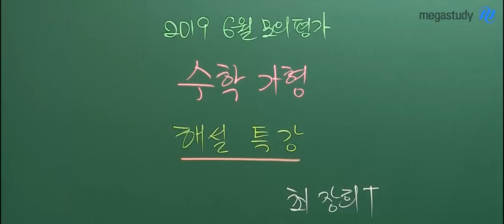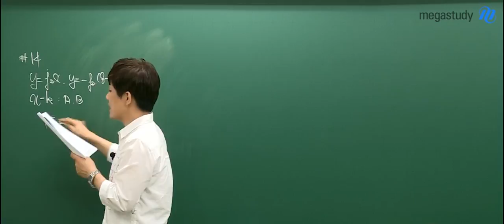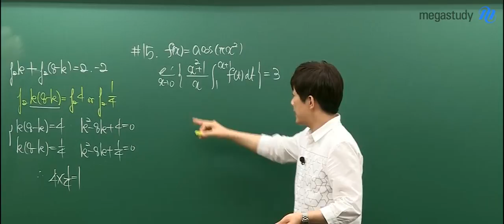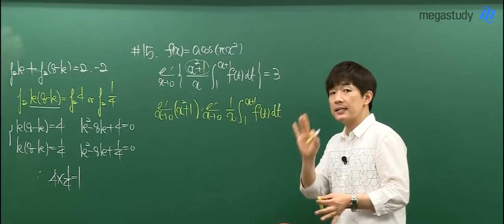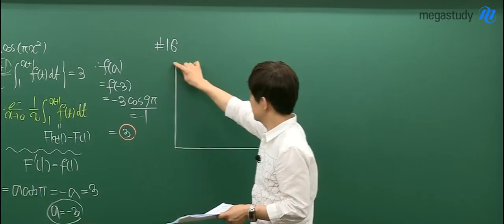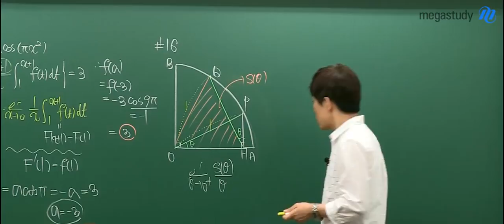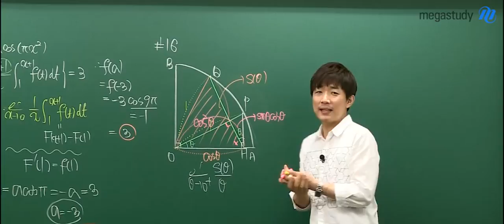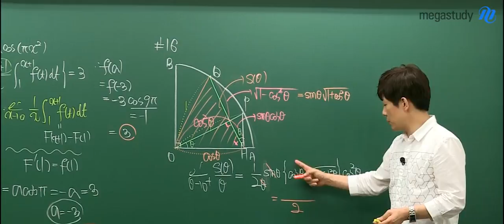[메가스터디] 수학 최장희쌤 - 6평 가형 해설강의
6월 모의평가 점수에 연연하지 말고 수능을 준비하자
세상에서 가장 쉬운 수학! 최장희 선생님의
6월 모평 가형 해설강의를  확인하세요 ^^